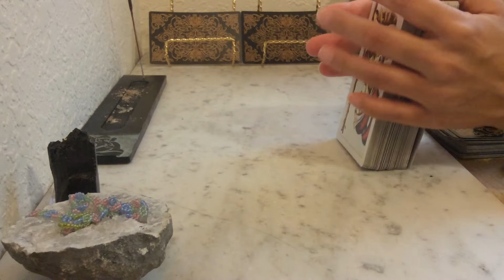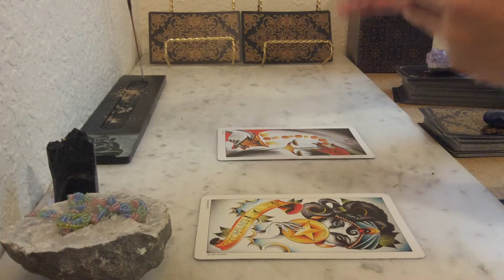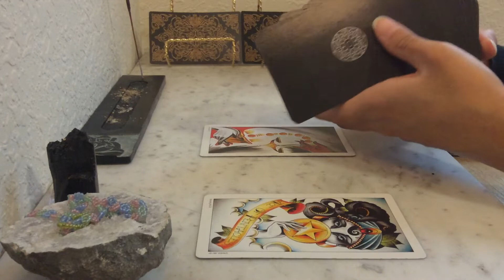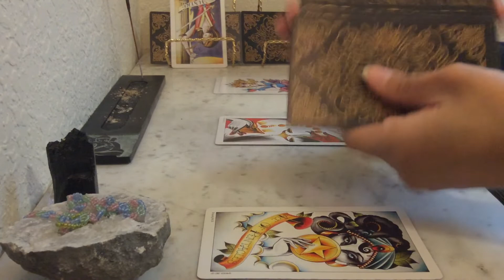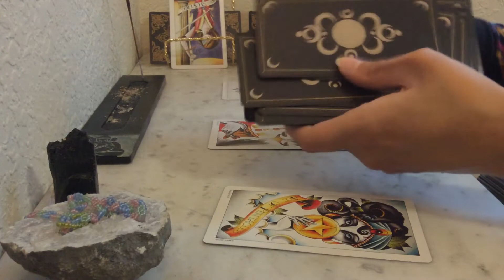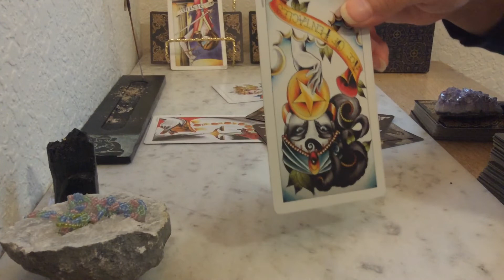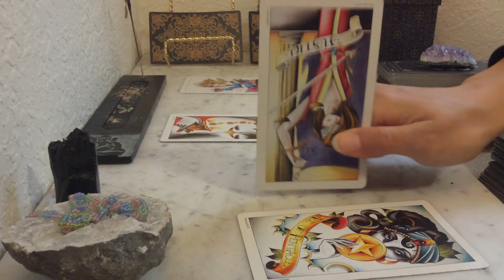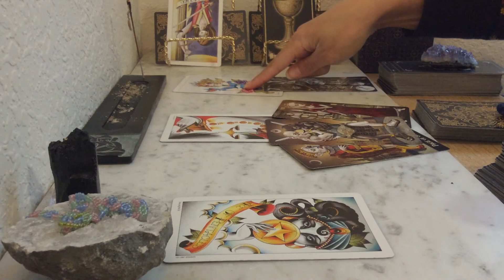Cancer- New Year New You around the corner | January 2019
You haven't been able to have the things you want.  You have tried but there hasn't been an equal give & take.  Looks like you make a decision to have something better for yourself in the near future.

Welcome To Pearl Sword Tarot where I cut through the cards to give you a message to encourage healing and abundance into your life.  I am an intuitive Tarot Reader who channels Messages that may touch any and every aspect of your life from love, career, family, and most importantly personal growth and spirituality.

My Tarot Decks:
Eight Coins Tattoo Tarot Deck

My Oracle Decks:
Madame Endora's Book of Fortunes
Whispers of Lord Ganesha

**This video is copyrighted and owned by Pearl Sword Tarot ONLY**